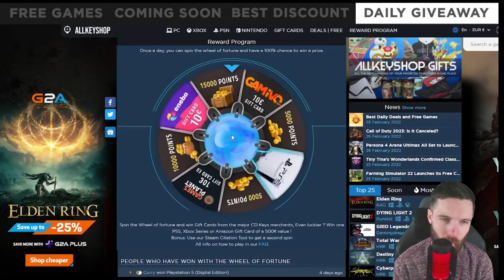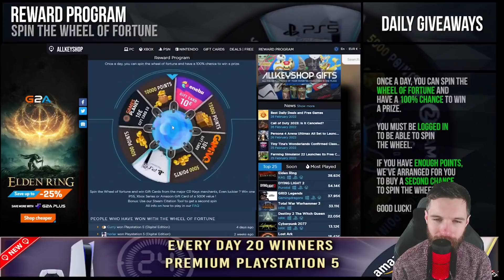Good Deals of the Day & Free Games on Allkeyshop "by Windfell"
Every day we offer you free games, upcoming games and special offers.
0:02 Free Games,
0:07 Coming Soon,
0:15 Best Discount,
0:21 Daily Giveaway,
0:25 Surviving Mars,
0:45 ARK: Survival Evolved,
1:05 The Flame in the Flood,
1:25 Ghostrunner – PS5,
1:45 Gran Turismo 7 PS4,
2:05 Distant Worlds 2,
2:25 Assassin’s Creed Valhalla Dawn of Ragnarök,
2:45 WWE 2K22,
3:05 Banners of Ruin,
3:25 The Outer Worlds,
3:45 The Witcher 3: Wild Hunt,
4:05 Tribes of Midgard,
4:25 Reward Program,